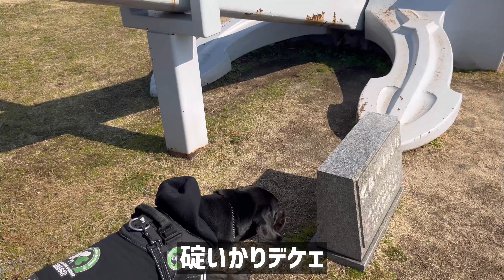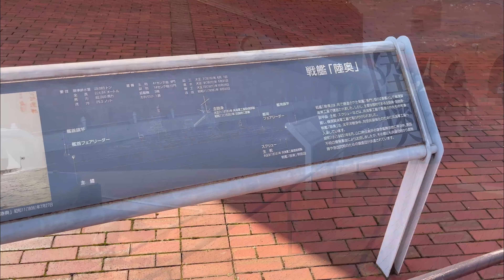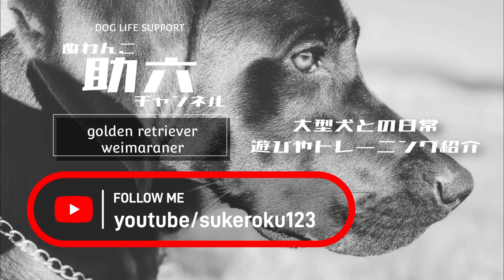広島で犬と遊べるスポット 大和ミュージアム ベイサイドビーチ坂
広島県で犬と遊べるスポットを紹介！
呉市の大和ミュージアム＆ベイサイドビーチ坂に行ってきました。